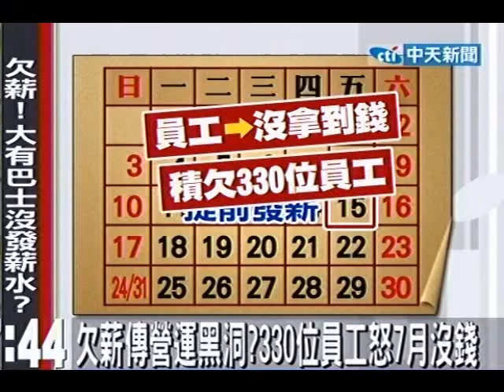傳營運黑洞！大有巴士欠330員工薪水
中天新聞》台北市公車，現在傳出大有巴士330位員工，上個月薪水遲遲都沒拿到，原本表定每個月十六號要發薪水，遇到假日就會提前一天發，但這個月到了16號早上薪水都沒有入帳，員工反彈，傳出一度要走上街頭抗議，幾十年來頭一次沒準時發薪水，現在相關單位也在追查，公司是不是有營運黑洞。